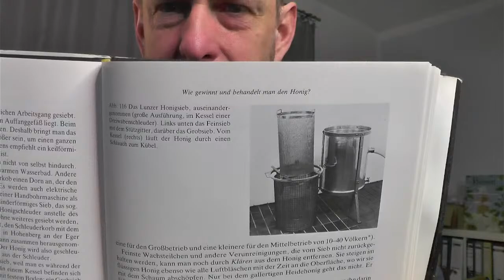Honigtechnik für kleine Imkereien: geht das? Gibt's das?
Der erste eigene Honig ist geschleudert, da fängt die Arbeit an. um sie zu erleichtern bietet der Fachhandel unendliche Möglichkeiten. Aber braucht man das ganze Equipment wirklich!? Was ist sinnvoll, was überflüssig? Heute wollen wir mal ein wenig über die Technik sprechen.